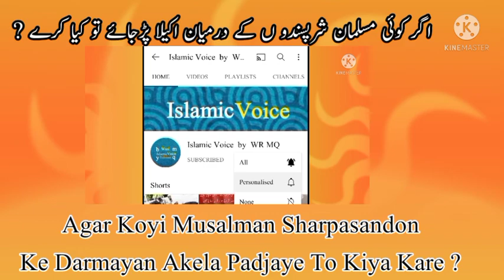اگر کوئی مسلمان شرپسندوں کے درمیان اکیلا پڑجائے تو کیا کرے ? | مولانا محمود مدنی | جمعیۃ علماء ہند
# مولانا محمود مدنی